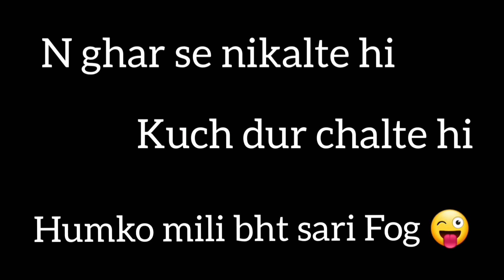Aaj ka lunch Mannat Haveli pe kiya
Vlog 13,

Lots of  ❤️